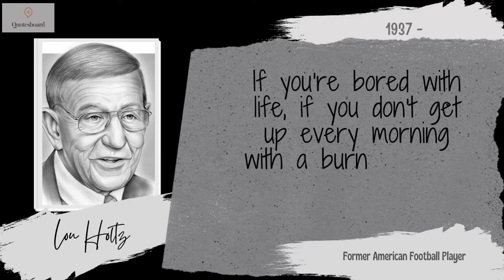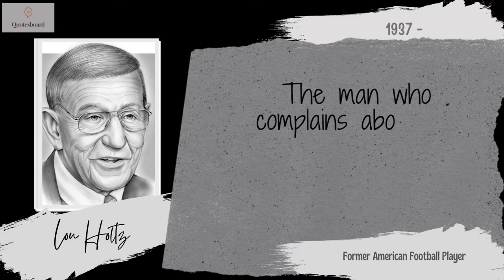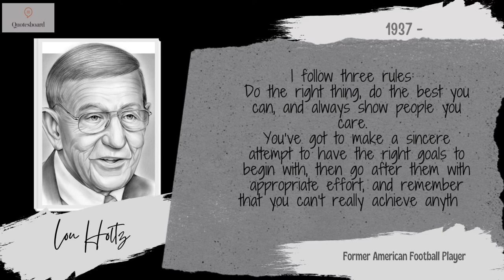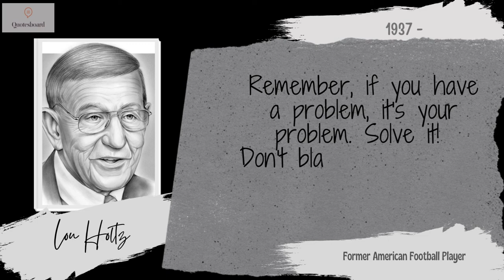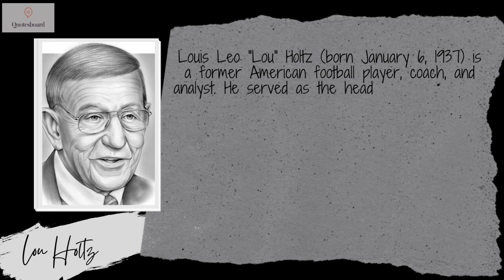Lou Holtz Quotes That Will Inspire and Motivate You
Louis Leo "Lou" Holtz (born January 6, 1937) is a former American football player, coach, and analyst. He served as the head football coach at:

※The College of William & Mary (1969–1971)
※North Carolina State University (1972–1975)
※The New York Jets (1976)
※The University of Arkansas (1977–1983)
※The University of Minnesota (1984–1985)
※The University of Notre Dame (1986–1996), and
※The University of South Carolina (1999–2004)

Compiling a career record of 249–132–7. Holtz's 1988 Notre Dame team went 12–0 with a victory in the Fiesta Bowl and was the consensus national champion.

Holtz is the only college football coach to lead six different programs to bowl games and the only coach to guide four different programs to the final top 20 rankings.

After retiring from coaching, Holtz worked as a TV college football analyst for CBS Sports in the 1990s and ESPN from 2005 until 2015. On May 1, 2008, Holtz was elected to the College Football Hall of Fame.

We're not forcing you to do it, but it will help us to grow our channel